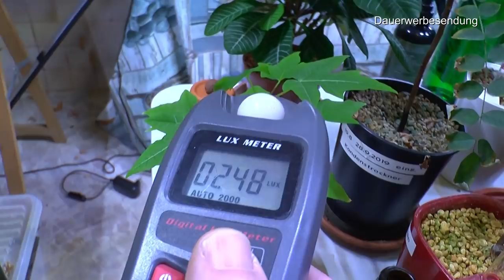Zimmerpflanzen Klimbim mit Basilikum, Punica, Kannenpflanze, Zwergkrug, Bromelie und Efeutute Pictus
Papaya Sämling. Praxis und Theorie mit den Zimmerpflanzen.

Seramis Ton-Granulat als Pflanzenerden-Ersatz für Zimmerpflanzen, Grün-, Blühpflanzen und Kräuter, Pflanz-Granulat, Ton-Farbe, 30 Liter

LECHUZA CANTO Stone 14 hochwertiger Kräuterwürfel mit Stick-Bewässerungssystem, steingrau

Compo Grünpflanzen- und Palmendünger für alle Zimmer-, Balkon- und Terrassenpflanzen, Spezial-Flüssigdünger mit extra Kalium und Eisen, 1 Liter

Bonsai Konkavzange Werkzeug 20 cm Bonsaipflege Bonsaizubehör aus poliertem Stahl mit schwarzem Finish

Bonsai cut paste for deciduous trees - 160gm

Dennerle Osmose für sauberes Wasser